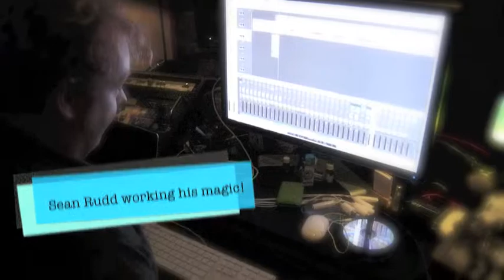Benn Gunn in Studio with BGA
In October 2010, Benn Gunn invited some of his friends in the BENN GUNN ASSOCIATION (BGA) to the studio for a bit of fun.  Everyone who came in got to participate in the production process for "I LIKE GIRLS THAT DRINK BEER."  The final mastered song includes a lot of the cheering and hollering that went on in the studio to really capture the essence of this crowd pleaser.  The day was filled with some beer and a lot of laughs.